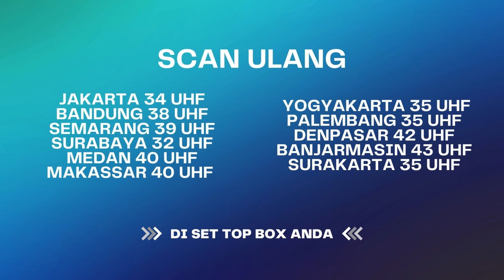Gue Gasabar Liat Lo Jatuh Dan Gabisa Bangkit Lagi | Bawang Putih Berkulit Merah ANTV Eps 81 (5/10)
000004
004048